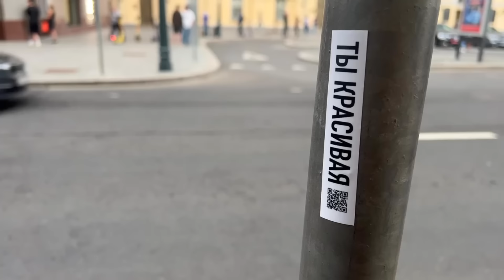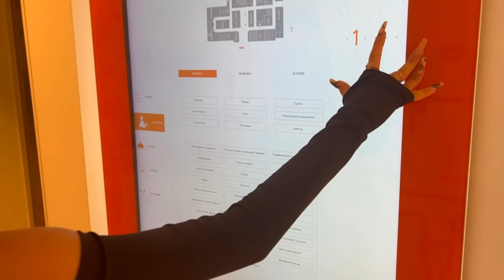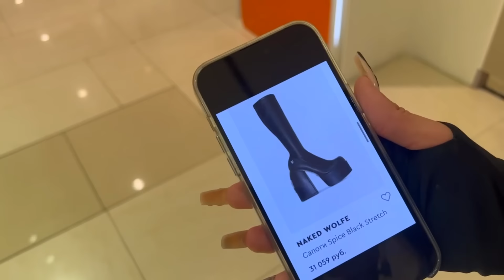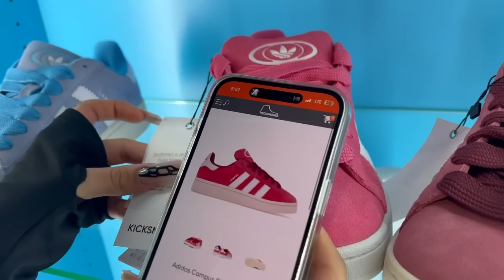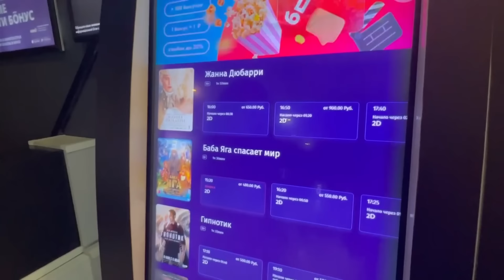ПРИЕХАЛА на 24 часа в Москву 🤑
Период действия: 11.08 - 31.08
Для авторизованных пользователей РФ
1 применение на 1 человека

ERID: Kra23bed3